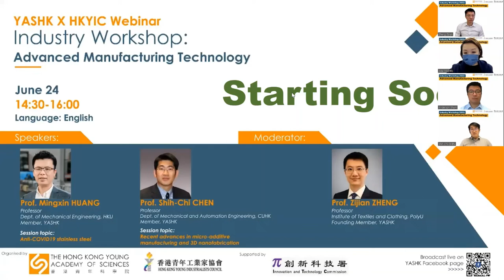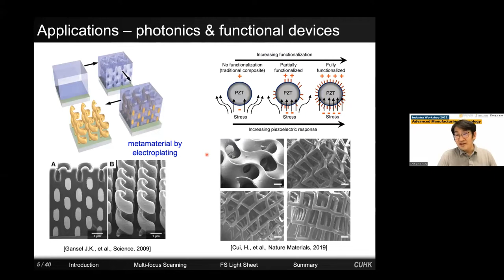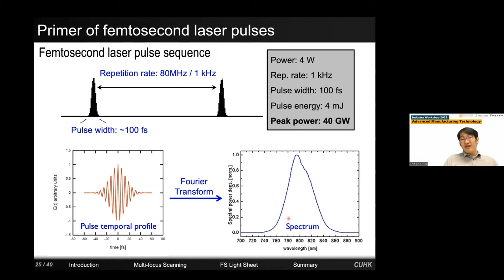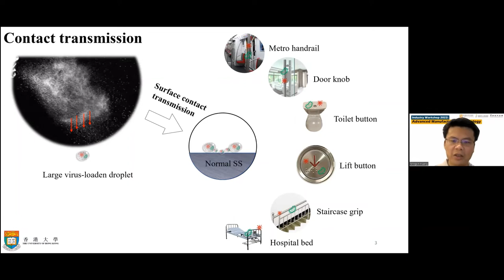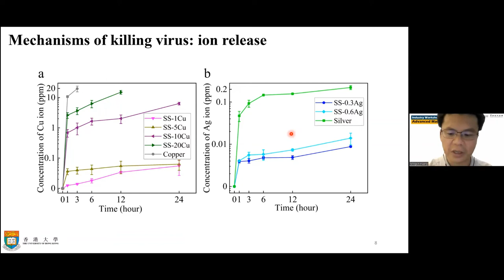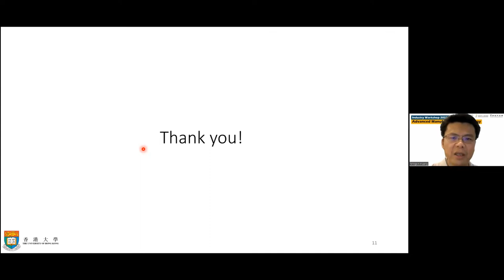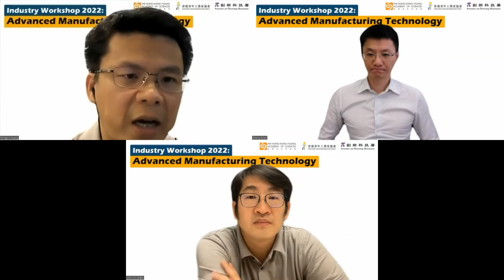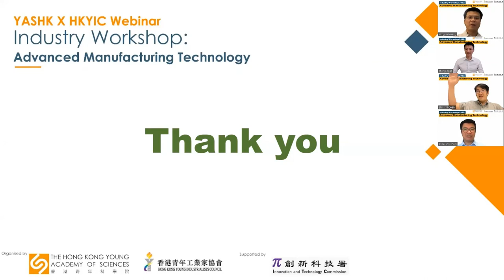Industry Workshop 2022: Advanced Manufacturing Technology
Language : English
The Speakers
Prof. Shih-Chi CHEN, Member of YASHK, Professor of Department of Mechanical and Automation Engineering, The Chinese University of Hong Kong
Prof. Mingxin HUANG, Member of YASHK, Professor of Department of Mechanical Engineering, The University of Hong Kong
Moderator
Prof. Zijian ZHENG, Founding Member and Chair of Industrial Partnership Committee of YASHK, Professor of Institute of Textiles and Clothing, The Hong Kong Polytechnic University

Co-organised by:
The Hong Kong Young Academy of Sciences
Hong Kong Young Industrialists Council
Innovation and Technology Commission